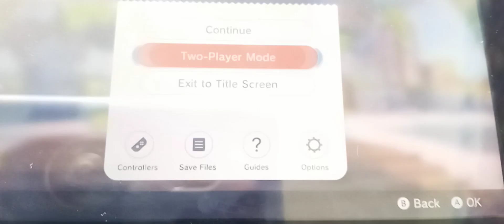MARIO AND SONIC PLAY SUPER SMASH BROS ULTIMATE AND TAILS AND LINK PLAY BOWSER'S FURY!